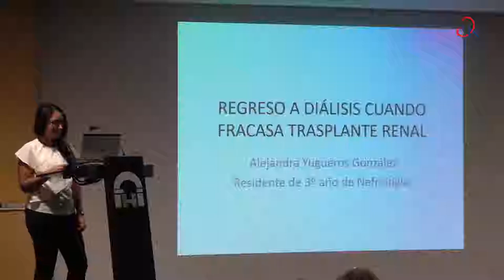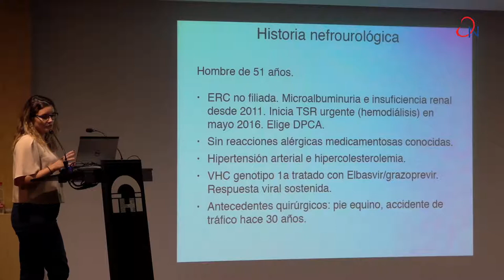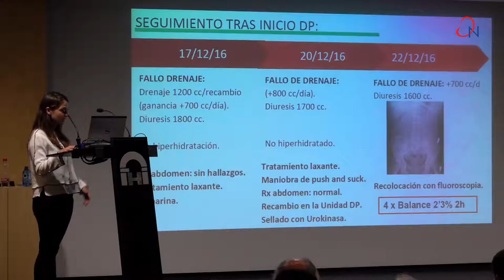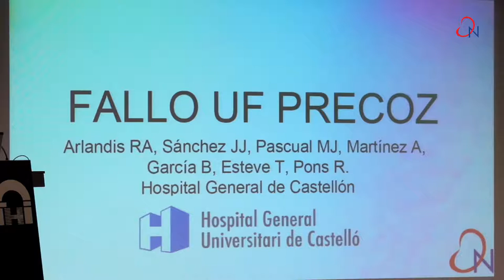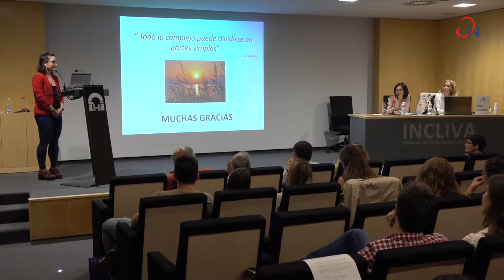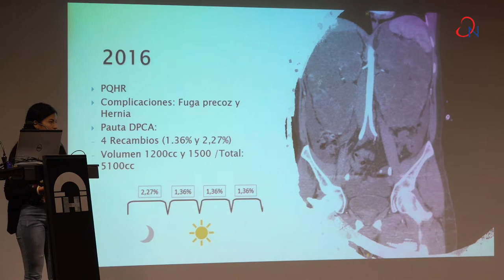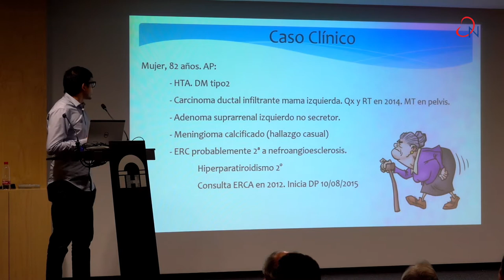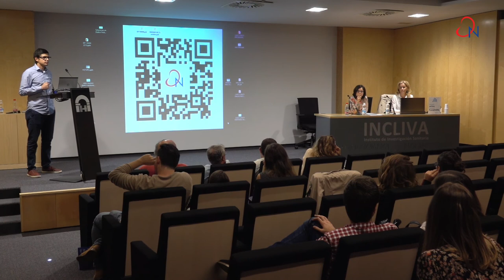Presentación y discusión de casos clínicos por los residentes de Nefrología.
Moderadores: Dra. Isabel Juan y Dra. Mª Jesús Puchades Hospital Clínico Universitario de Valencia